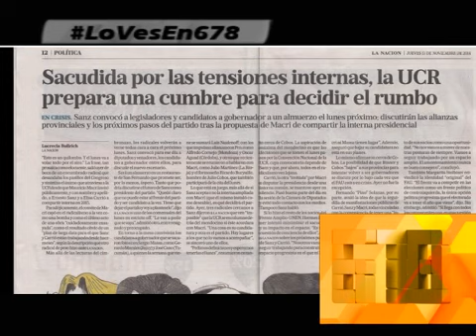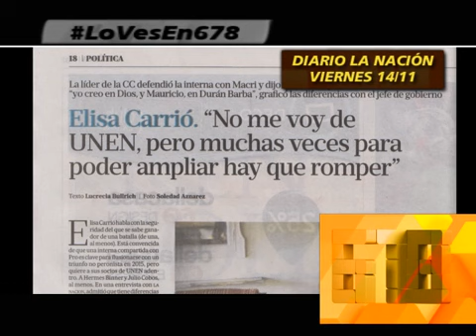BATALLA DE EGOS Y POSIBLES FRACTURAS EN LA OPOSICION - 16-11-14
INFORME: BATALLA DE EGOS Y POSIBLES FRACTURAS EN LA OPOSICION - 16-11-14